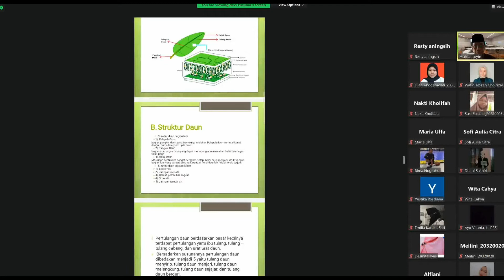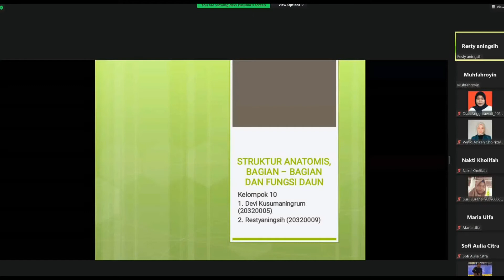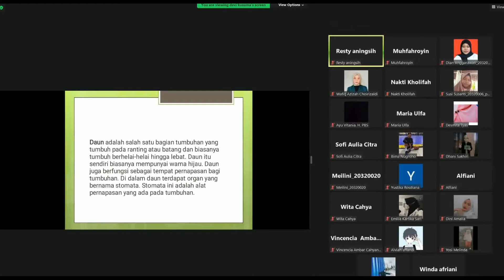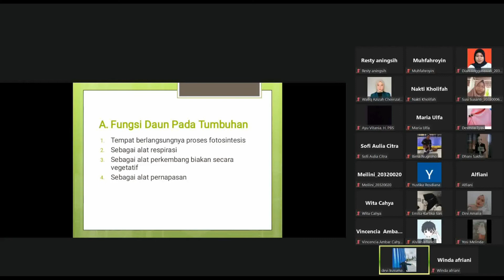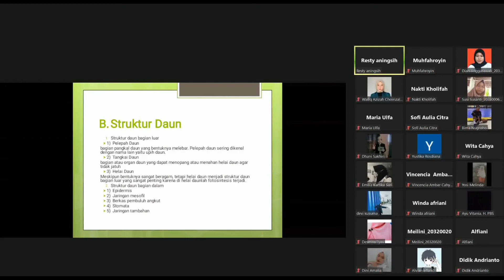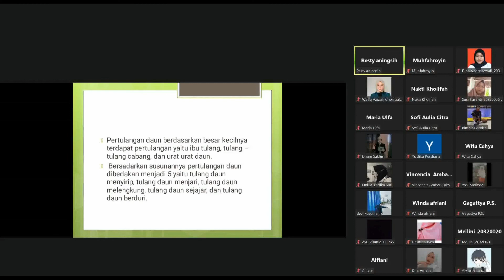Struktur Anatomis Daun. Pembelajaran Kuliah Anatomi Tumbuhan. Presentasi Kelompok 9.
Melalui video pembelajaran online ini diharapkan mahasiswa dapat merefleksi proses penyajian, bahan sajian, dan substansi materi.

Semoga bermanfaat.

Terima kasih.